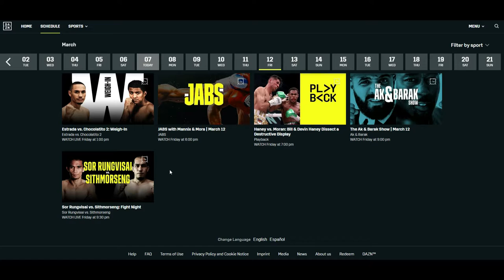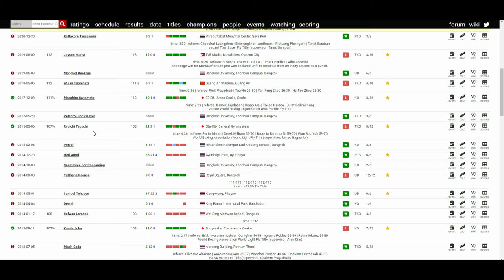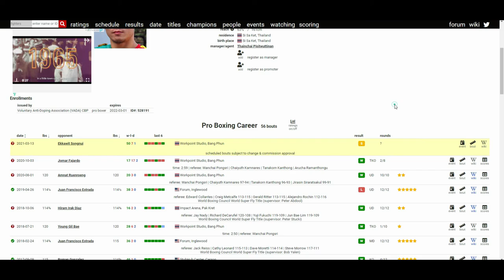SRISAKET SOR RUNGVISAI VS KWANTHAI SITHMORSENG (WHO WINS?)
🥊 Boxing Fan
🎮 Gamer
🇵🇭 Filipino
🇺🇸 American
🌎 Earthling